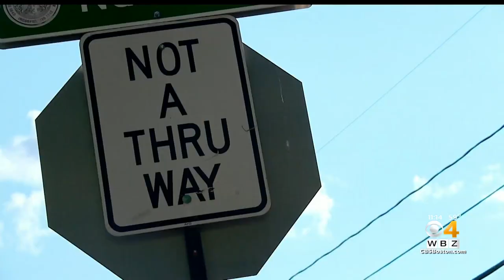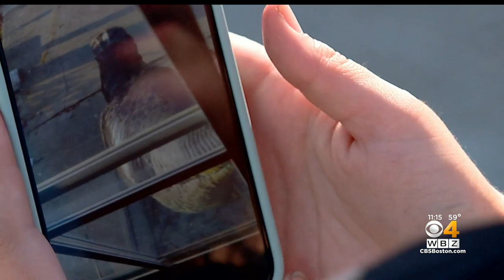Aggressive turkeys take over Woburn neighborhood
It's a turkey takeover for one Woburn neighborhood. The pesky birds are pecking at cars, tires, and children. WBZ-TV's Mike Sullivan reports.